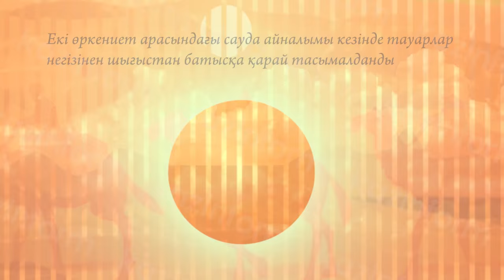Ұлы Жібек жолы